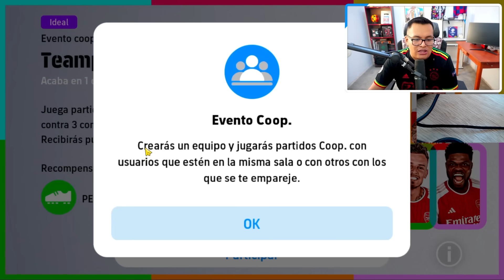🎁 NUEVA CAMPAÑA de REGALOS x MANCHESTER UNITED CAMPEON FA CUP en EFOOTBALL?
-Lo Que Sale hoy en eFootball: Consolas, PC & Mobile (Pro Evolution Soccer)